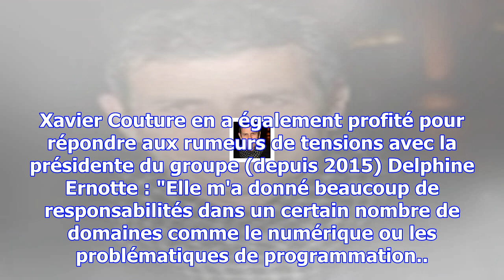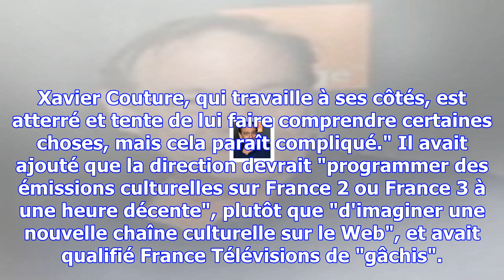Xavier couture quitte france télévisions : il réagit aux rumeurs de tensions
Xavier Couture lors de l'hommage à Rémy Pflimlin dans les locaux de France Télévision à Paris, le 12...